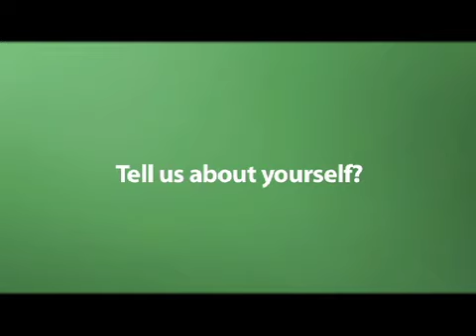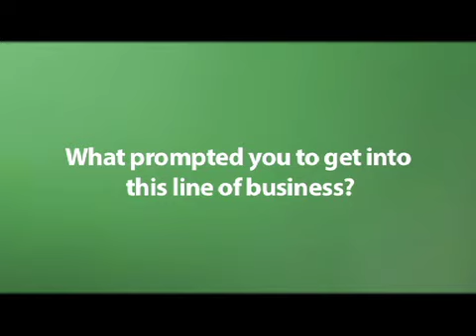Bringing business ideas and dreams into business : Ann kamau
Anne Wambui Kamau, chief executive officer of Synad Signage, is a young lady who is passionate about bringing business ideas and dreams into business. She is a student at Strathmore university pursuing her Bachelor of commerce course.

Miss Wambui is a Certified Public Accountant and has a diploma in business information technology from the same institution.

Synad Signage which started it operations in January 2012 provides an unique advertising media to targeted demographics and hence delivers better marketing results at very economical prices.

Being a fairly young company in advertising, the company managed to catch the eyes of the judges in "The Chase Bank Enablis ILO Business Plan Competition 2011" where they won the Youngest Entrepreneurs Award.

The company was also given the award for coming out with the most unique idea under the Media and Marketing category and being the youngest winners of the competition.